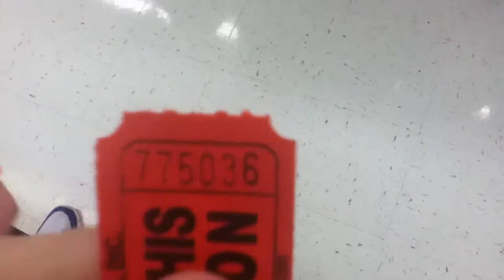11-3-12 Collectors event pt.1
My local Kmart's collectors event. I got there late today unfortunately!